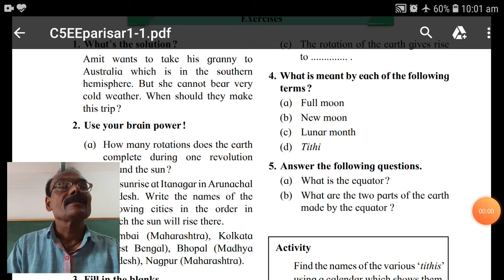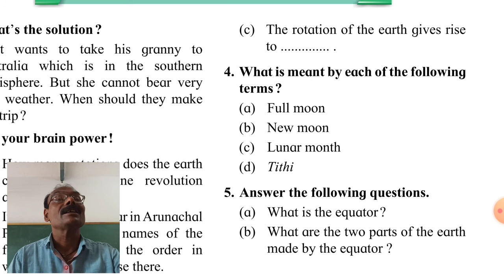Motion of the earth 5th